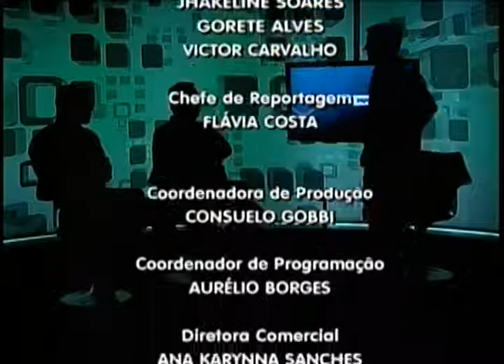PUC TV Esportes 2ª Edição 14 05 14